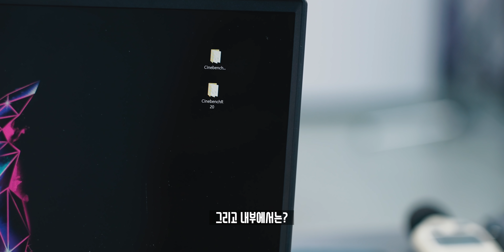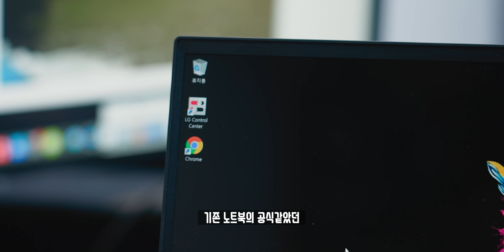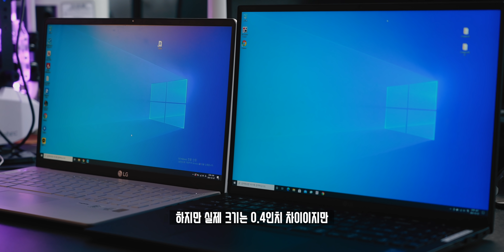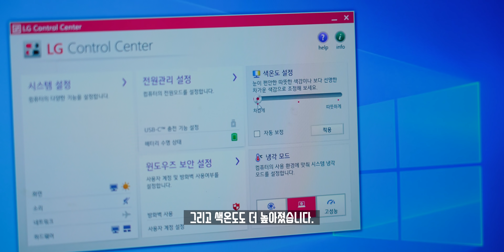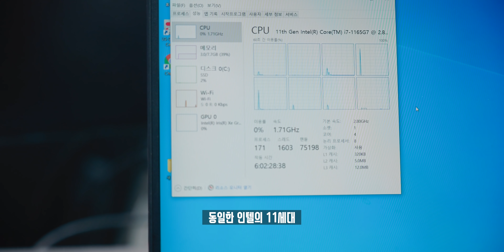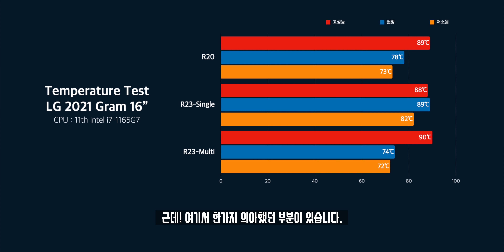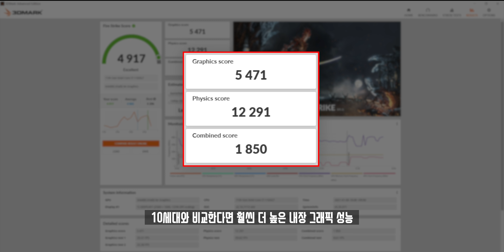고치지 못한 것은... 단 한가지. 하지만 거의 모든게 환골탈태한 2021 LG 그램 변경된 점 총정리! (Feat. 해체쇼)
대학생 신학기 추천으로 인해 새로운 노트북들이 출시하고 있습니다. 국내에서 가장 인기있는 라인업이라면 삼성전자의 갤럭시북 이온. LG의 그램 시리즈인데, 2020년에는 다소 아쉬웠던 그램이 이번에는 거의 환골탈태 수준으로 바뀌어 변경된 부분을 중점적으로 살펴봤습니다.

- 본 영상은 LG전자로부터 영상 촬영을 목적으로 제작비 지원없이 2021 LG gram 16을 제공받아 제작되었습니다.

◆ Spec.
모델명 : 2021 LG gram 16인치
디스플레이 : 16인치 WQXGA 16:10 DCI-P3 99%
프로세서 : 인텔 i7-1165G7
그래픽 : 인텔 Xe 그래픽스
RAM : LPDDR4x 8GB
SSD : 1TB SSD
무게 : 1.19kg

◆ ITSub 잇섭.

◆ Timestamp.
00:00 제대로 모시겠습니다.
00:12 오프닝
01:26 디자인 변화
03:50 디스플레이 변화
05:53 키보드 변화
06:30 터치패드 변화
07:01 변화 없음
07:54 성능 변화
09:03 하판 분해 비교
10:48 오늘의 결론!

◆ Tag.